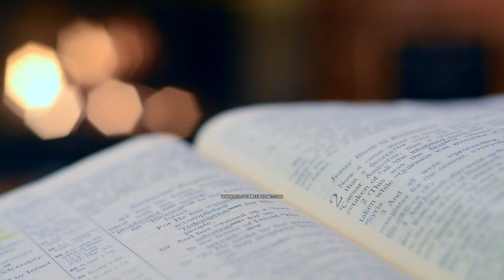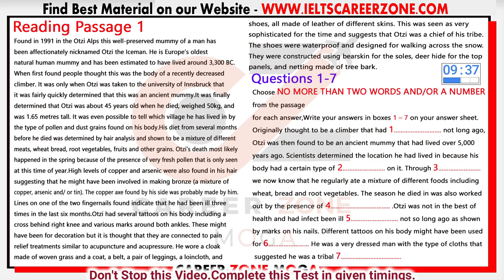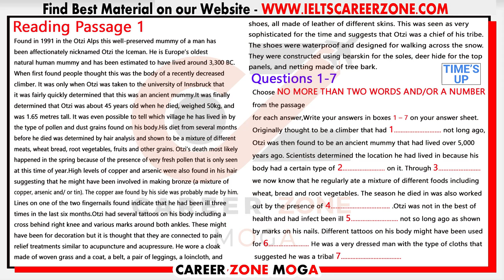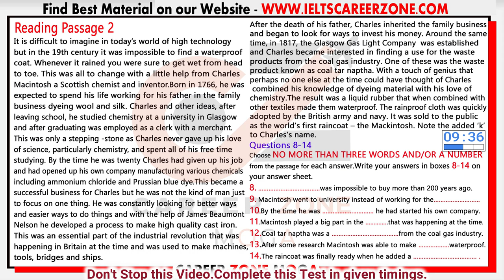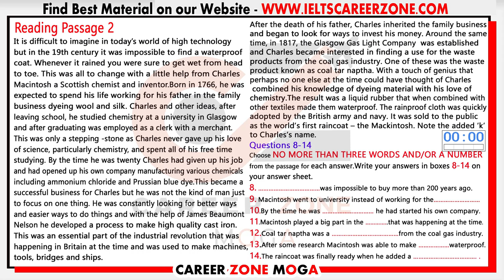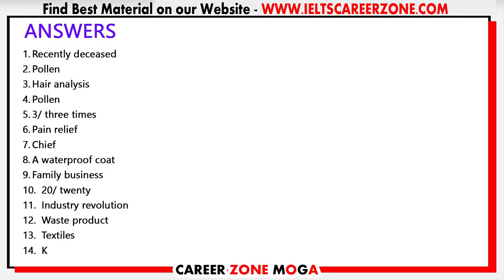IELTS READING PRACTICE TEST 2020 WITH ANSWERS | 14-06-2020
💥💥💥💥💥  RELEASED TODAY 💥💥💥💥💥
1. MASTER IELTS GENERAL WRITING (MAY 2020) -

2. MASTER IELTS ACADEMIC WRITING -

💥 Best e-Books 📚 & PaperBack Books  📚 at Cheap Price ✌ .. Check it out Now 👇👇👇

1. MASTER IELTS GENERAL WRITING -

2. MASTER IELTS ACADEMIC WRITING -

3. IELTS Academic - Tips and Strategies for All Modules in Depth ---

4. IELTS General Training - Tips and Strategies for All Modules in Depth

6. IELTS WRITING VOCABULARY GUIDE - FOR ACADEMIC & GENERAL TRAINING - BEST BOOK TO SCORE 7+

7. MASTER IELTS SPEAKING - Ultimate Book ---

8. 50 Listening Tests with Pdf and Audio

9. 25 Listening Tests with Pdf and Audio --NEW FORMAT--